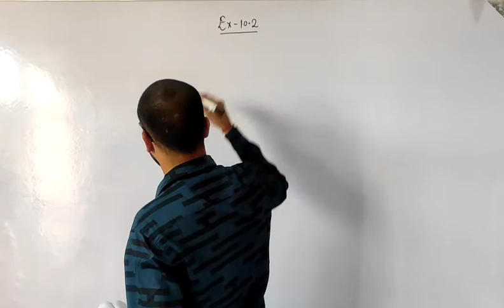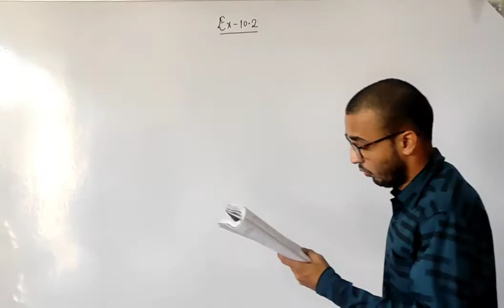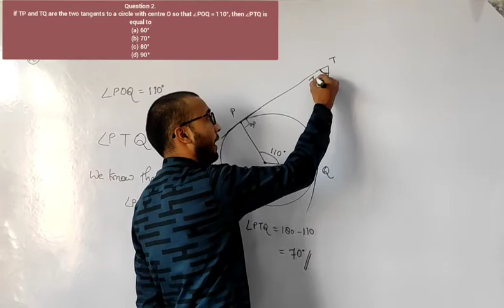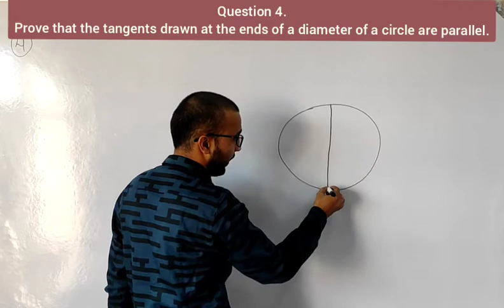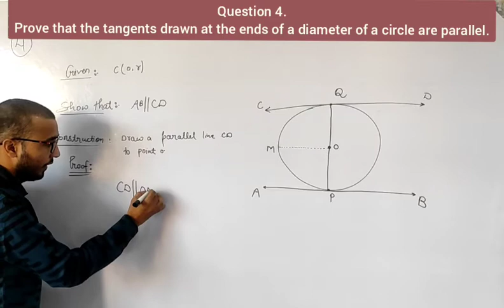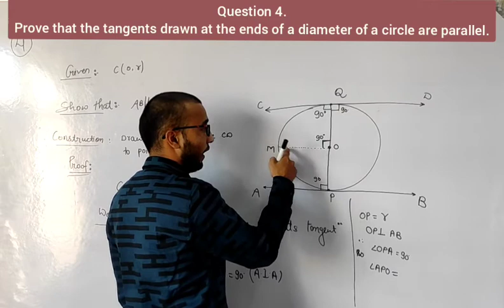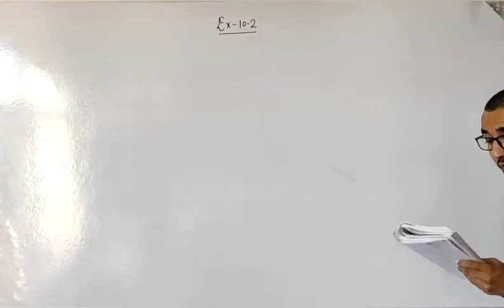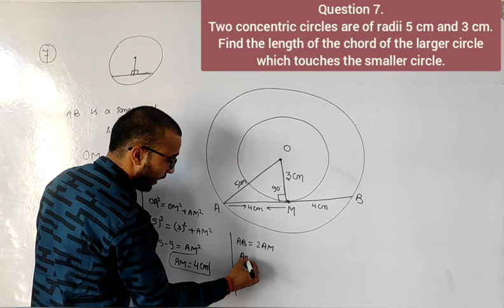Class -10th Maths | Chapter - 10. CIRCLE | EXERCISE 10.2 SOLUTIONS QUESTIONS 1 TO 7 NCERT | PART -4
Question 1.
From a point Q, the length of the tangent to a circle is 24 cm and the distance of Q from the centre is 25 cm. The radius of the circle is

Question 2.
In figure, if TP and TQ are the two tangents to a circle with centre O so that ∠POQ = 110°, then ∠PTQ is equal to
(a) 60°
(b) 70°
(d) 90°

Question 3.
If tangents PA and PB from a point P to a circle with centre O are inclined to each other at angle of 80°, then ∠POA is equal to
(a) 50°
(b) 60°
(d) 80°

Question 4.
Prove that the tangents drawn at the ends of a diameter of a circle are parallel.

Question 5.
Prove that the perpendicular at the point of contact to the tangent to a circle passes through the centre.

Question 6.
The length of a tangent from a point A at distance 5 cm from the centre of the circle is 4 cm. Find the radius of the circle.

Question 7.
Two concentric circles are of radii 5 cm and 3 cm. Find the length of the chord of the larger circle which touches the smaller circle.